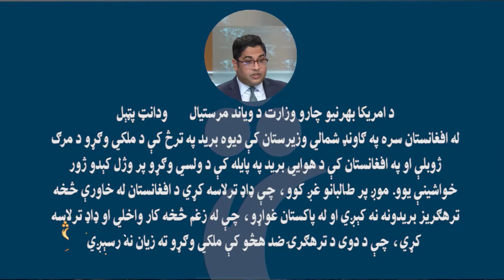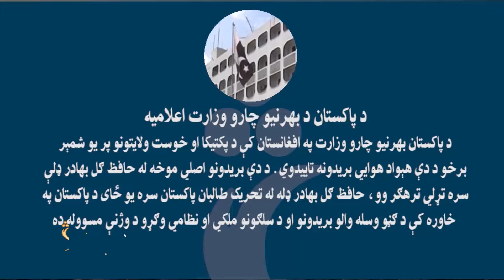امریکا په افغانستان کې د پاکستان هوايي بريدونو له امله د ملکي وګړو مرګ‌ژوبله تائيد کړې